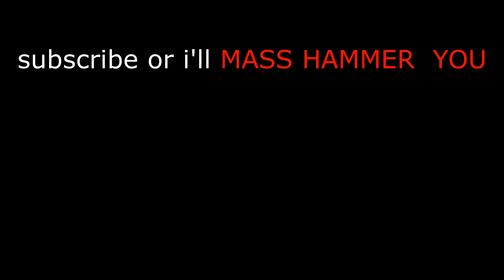Mass hammer + fire is OP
dang i destroyed them